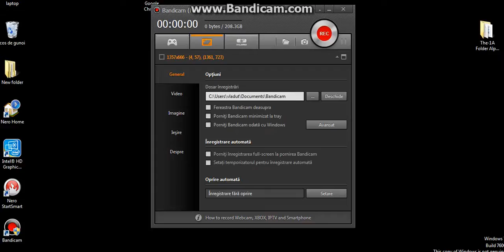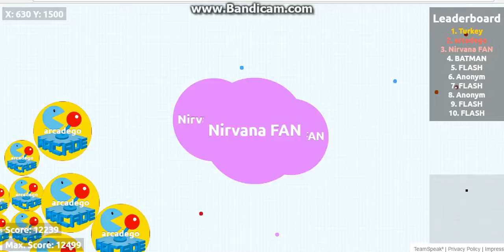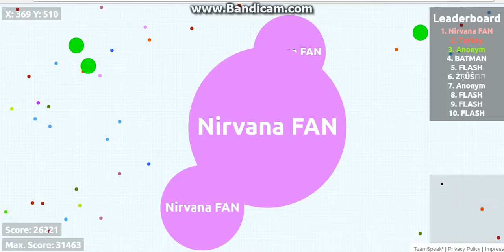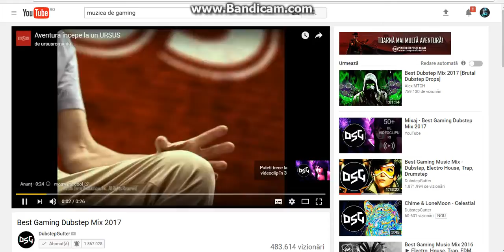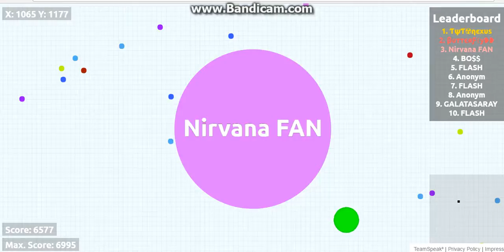Agarly Ep 4 35K RANK 1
SPER CA VA PLACUT AM MUNCIT MULT